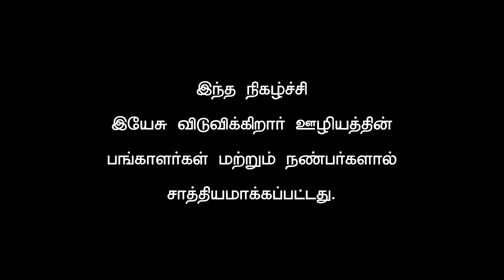வியாதியிலிருந்து யார் விடுதலையாக்குவர் ?